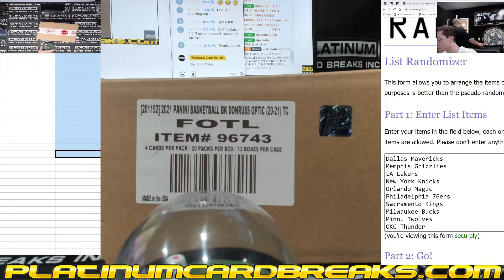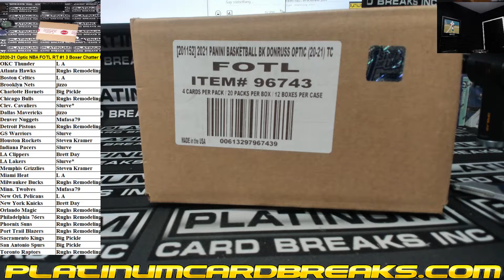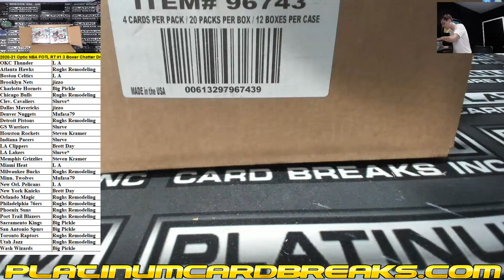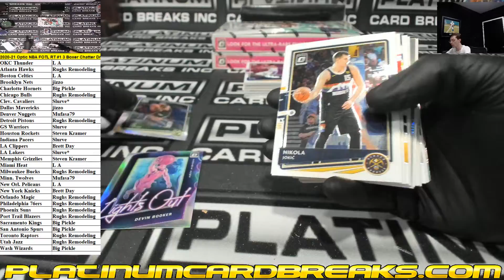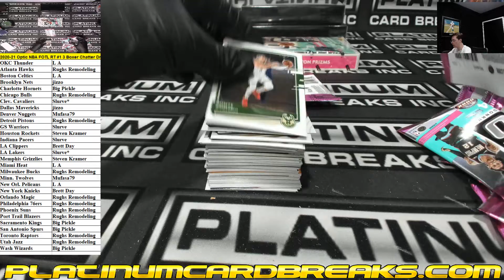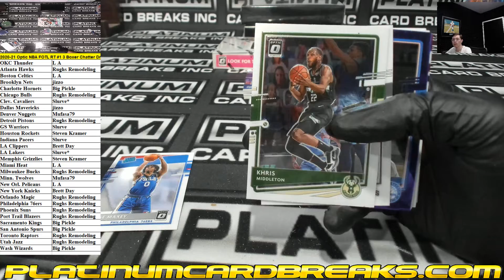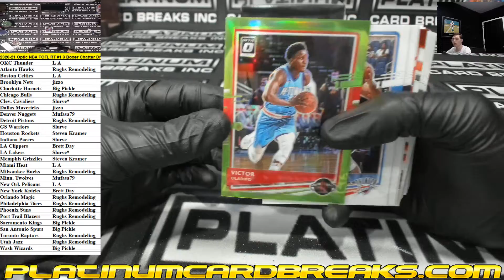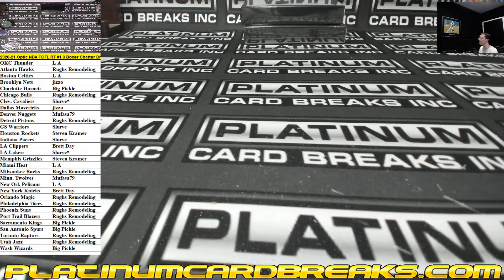2020 21 Optic NBA FOTL RT #1 3 Boxer Chatter Drop